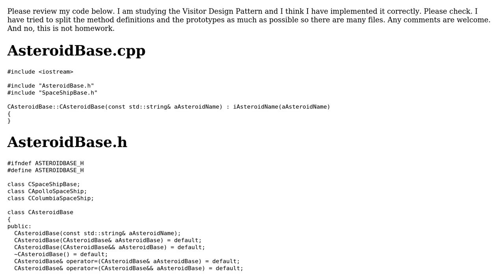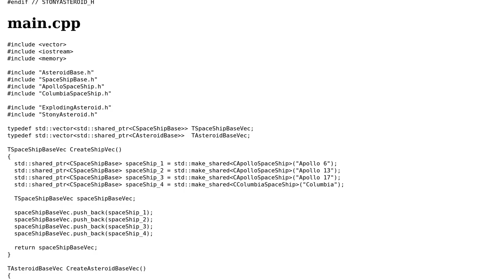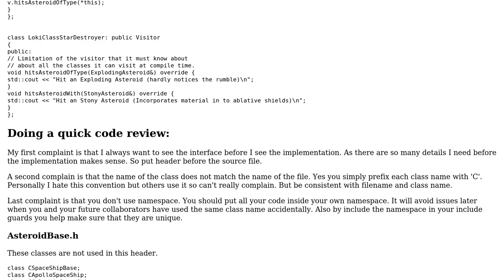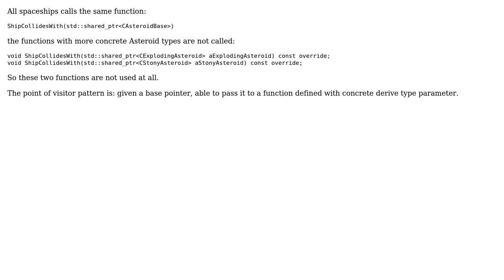Code Review: Visitor design pattern used for an asteroid game (3 Solutions!!)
Code Review: Visitor design pattern used for an asteroid game

With thanks & praise to God, and with thanks to the many people who have made this project possible! | Content (except music & images) licensed under CC BY-SA | Music | Images & others | With thanks to user xwl user TradingDerivatives.eu user Martin York user JDlugosz user 200_success and the Stack Exchange Network Trademarks are property of their respective owners. You are responsible for your own actions.